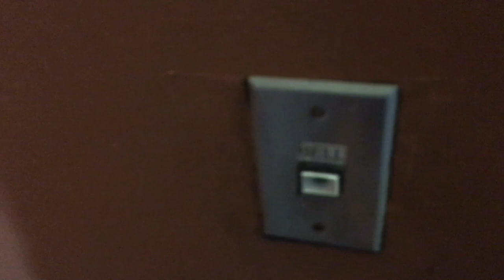GAME DAY VLOG#1 | Varsity High School Football!!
BillWay Tv

Give me feed back on Instagram